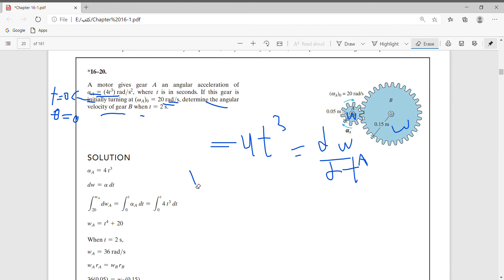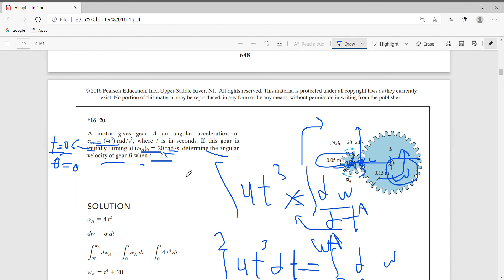(rotational motion of gears ) شرح عربي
Motion of Point
مسائل علي الحركة الدورانية (rotational motion ): ميكانيكا هندسية
قناة تسلا لشرح مواد قسم الهندسة الميكانيكيةلحركة الدورانية من مرجع هيبلر
شرح kinematics بالعربي
شرح مادة الميكانيكا لاقسام باور وانتاج
حل مسائل rotation motion
انتاج اسود هندسة
قسم هندسة التصميم الميكانيكي ميكانيكا
كلية الهندسة بشبرا جامعة بنهاrotational motion شرح
rotational motion moment of inertia
rotational motion under constant angular acceleration
rotational motion and the law of gravity
rotational motion in after effects
rotational motion organic chemistry tutor
rotational motion michel van biezen
rotational motion physics class 11
rotational motion physics
rotational motion and moment of inertia
file:///E:/%D9%83%D8%AA%D8%A8/Chapter%2016-1.pdf:كتاب هيبلر  مسائل
كتاب(hebbiller) نظري :file:///E:/%D9%83%D8%AA%D8%A8/engineering_mechanics_-_dynamics_12th_edition_rc_hibbeler.pdf
gear box
Rotational Kinematics
Intro to Circular Motion! (a tribute to Lou Reed)
Rotational Kinematics Physics Problems, Basic Introduction, Equations & Formulas
gear train
gear and shaft system
usage of gear for transmitting motion
motion of gear
rotational gear
rotational motion of gear
gear box
gear best
gear 360
gears 5
gear v r
gear e d for faster
gear v r setup
gears ofwar5
a gearner
gear box
gear box595
gear box work
gear bicycle
gear box working
gear box change
gear cycle
gear change
gear check